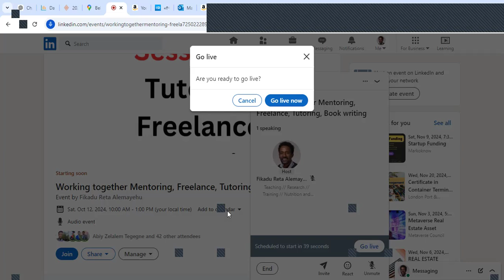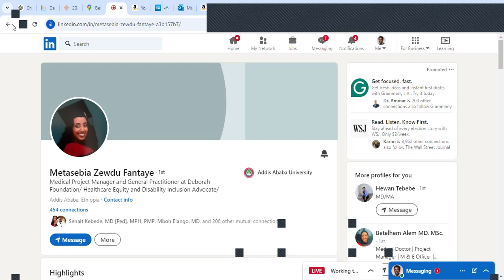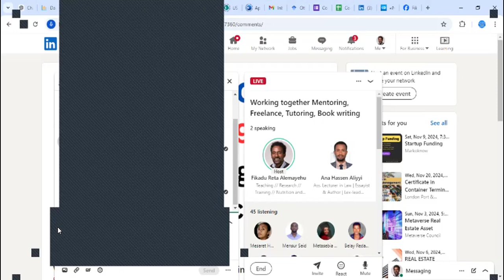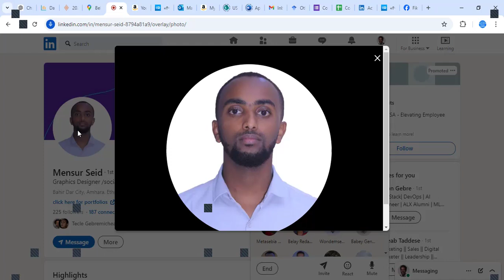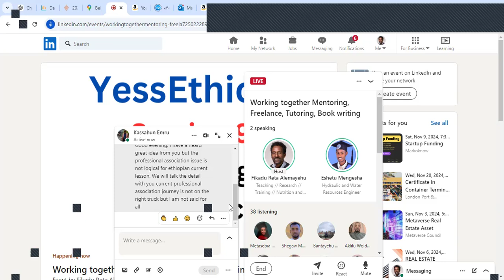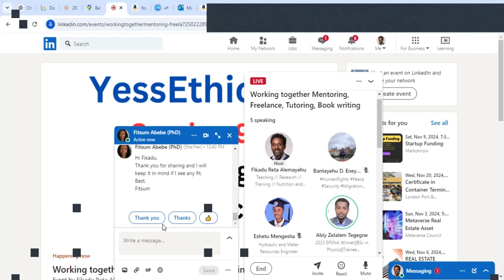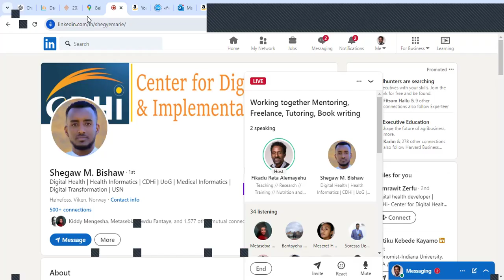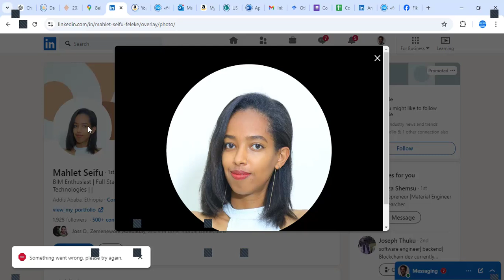Session 95 Tutoring, Freelance, Book Writing Club, Mentoring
Tutoring:
Tutoring offers personalized educational support to help students grasp challenging concepts, improve academic performance, and build confidence. By tailoring lessons to individual needs, tutors create an engaging learning environment that complements classroom instruction. Tutoring not only enhances students' subject knowledge but also develops critical thinking, problem-solving, and study skills that contribute to long-term academic success.

Freelance:
Freelancing provides professionals with the flexibility to manage their own schedules, select projects that align with their skills, and work with diverse clients across various industries. Freelancers often operate as independent contractors, offering services like graphic design, writing, consulting, or software development. This career path allows individuals to be their own bosses, hone their expertise in specific fields, and adapt quickly to emerging market demands while maintaining a balance between personal and professional life.

Book Writing Club:
A Book Writing Club creates a supportive community for aspiring authors, where participants can share their progress, discuss challenges, and exchange feedback on their writing projects. Such clubs foster creativity, accountability, and motivation by setting regular goals, hosting discussions, and organizing writing exercises. These interactions not only help members refine their storytelling abilities but also cultivate lasting relationships with fellow writers, resulting in the collective growth of the group.

Mentoring in YessEthiopia:
Mentoring in YessEthiopia empowers youth by providing guidance, skills development, and professional networking opportunities. As mentors, experienced professionals share their knowledge and experiences to help young people navigate their educational and career paths. Through one-on-one support and group activities, mentors foster confidence, inspire leadership, and contribute to the personal and professional growth of Ethiopian youth. This mentorship model plays a crucial role in unlocking potential, promoting self-reliance, and supporting the aspirations of the next generation.